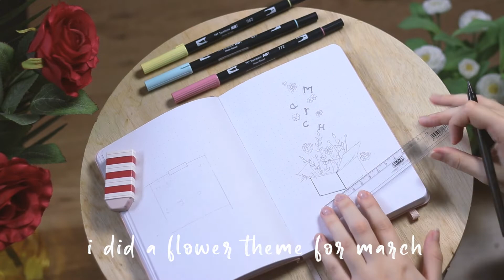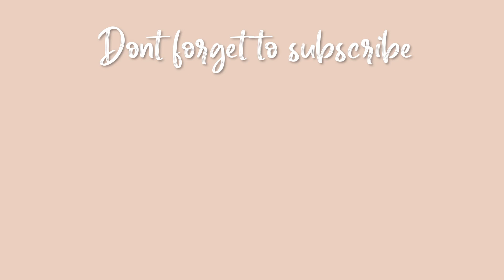PLAN WITH ME | March 2021 Bullet Journal Setup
Ik laat jullie in deze video mijn march set up zien :)

Hey welkom op mijn kanaal!
ik ben Enya Mona
ik ben 22 jaar en ben dol op video's maken!
Jullie kunnen de volgende onderwerpen zien op dit kanaal! Fashion,Lifestyle,Unboxings, beauty...